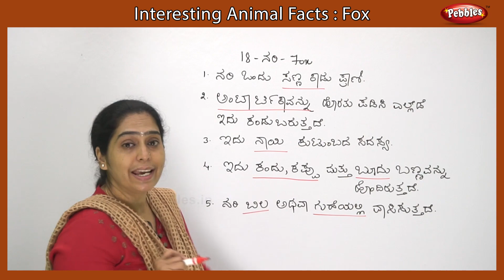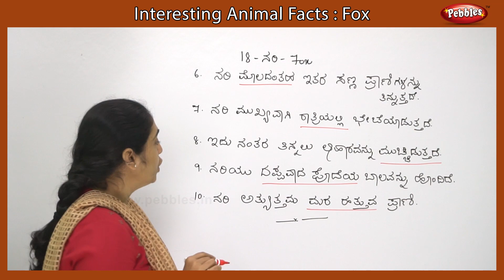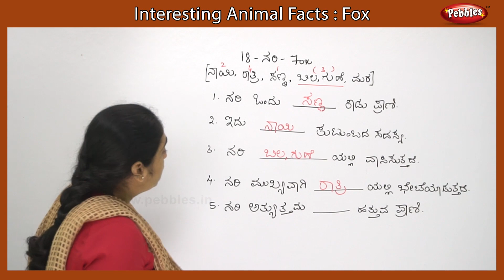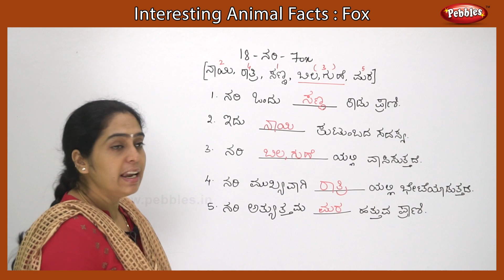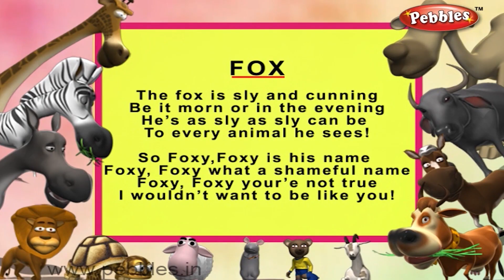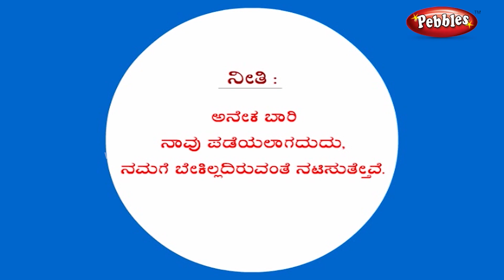Interesting Animal Facts : Fox ನರಿ | Fox Essay in Kannada | Fox Song, Story | Learn Animals